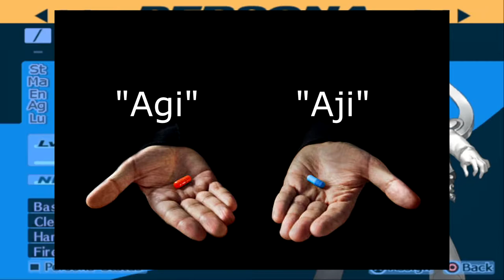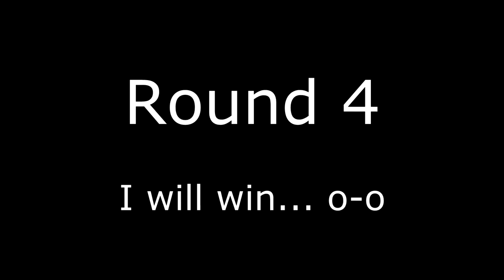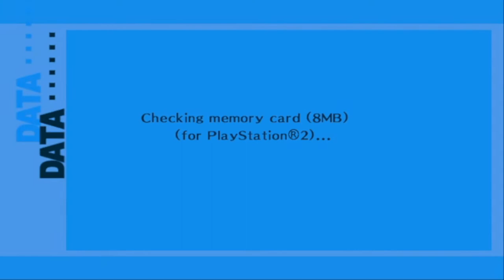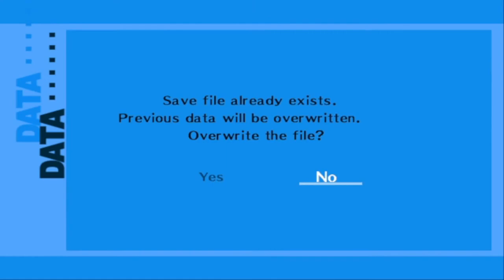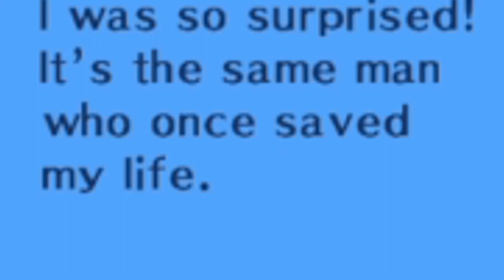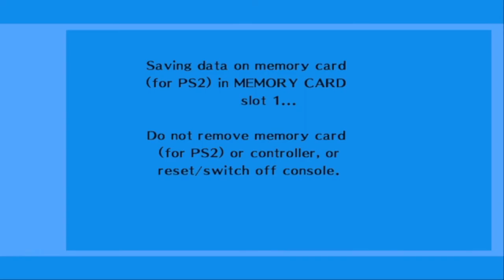This Enemy. Up My Butt. I SEETHE!!! - Persona 3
This video is an example as to the many reasons why these kind of things take time... Bro moment am I right or am I right hehehehehehahahaha.
HAHAHAHAHAHAHAHAHAHAHAHAHAH.

This is an Orpheus ONLY Run by the way, so here's the rules:
1. Use only Orpheus in battle
2. Party Members will be controllable (thanks to mods)
3. Party Members cannot use Fusion Spells (because it's a glitch, hehe!)
4. That's pretty much it

Sen no Kiseki Super Arrange Version - Don't be Defeated by a Friend!